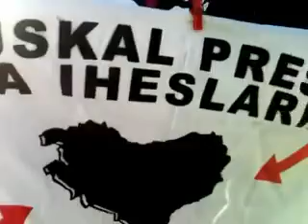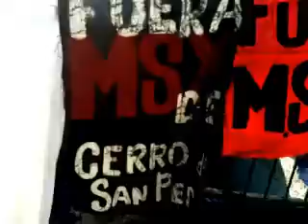PROHIBIDO Francisco Barrios LEÓN CHÁVEZ TEIXEIRO y L@S PRÓFUG@S DEL PSIQUIÁTRICO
PROHIBIDO Francisco Barrios LEON CHAVEZ TEIXEIRO y L@S PROFUG@S DEL PSIQUIATRICO. FESTIVAL BARNASANTS BARCELONA CATALUNYA...  PRESENTADOR: PERE CAMPS,  LEON CHAVEZ TEIXEIRO y L@S PROFUG@S DEL PSIQUIATRICO (MAURICIO DÍAZ "EL HUESO" JOSUE VERGARA MARÍA EMILIA MARTÍNEZ JAIME ALEJANDRO CORNELIO YAKAMAN Y KEVIN GARCÍA).
COMO  "SOMBRA", CÁMARA Y EDICIÓN: EL MASTUERZO. 7 OCT 2012